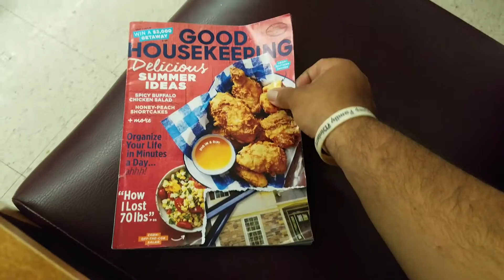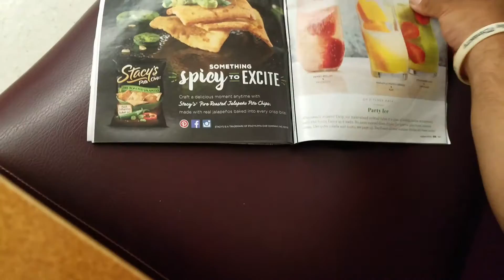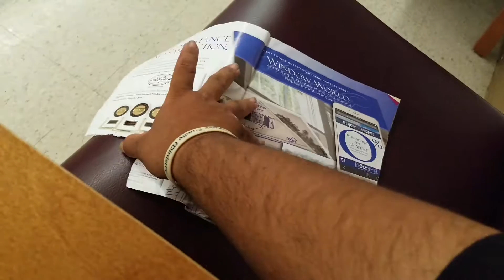Simplex 2908-9201 smoke detector and est smoke detector and fire alarm and magazine